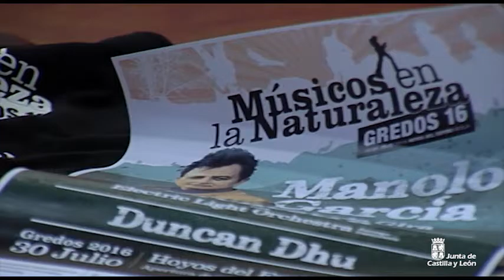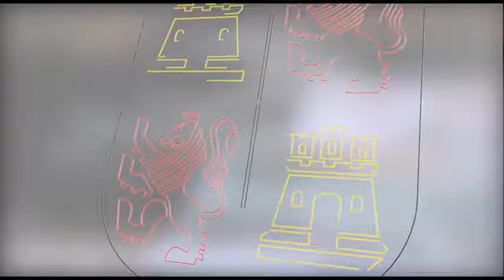Todo preparado para la XI edición del festival "Músicos en la Naturaleza"